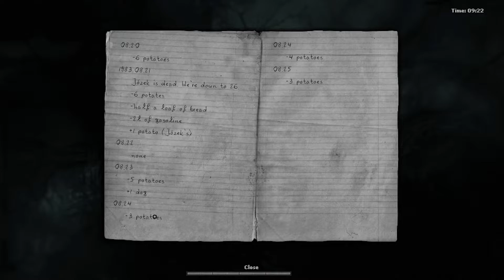Darkwood - Part 11 - Ch 2 - The Swamp - The Dark Lake, The Talking Tree & holes in the ground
Darkwood - Part 11 - Chapter 2 -
Completed my exploration of the Swamp Village as well as looking further into the freaky dark lake. I found again the creepy guy digging tunnels back in the Village in the previous chapter here in the Swamp as well so the shortcut is activated. Some monster-whacking here and there and looting like a loot-shroom. Next episodes will include the Mushroom Granny and the Villagers from chapter 1.

Gameplay Tips:

Bring Lanterns, LANTERNS!

Support the devs! You'll love the game if you enjoy this style & gameplay!

(Timestamps WIP, maybe...)